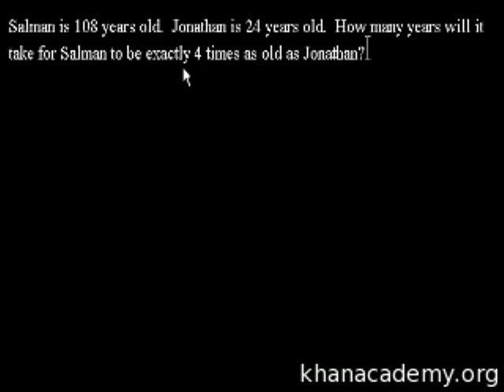Age word problems 2